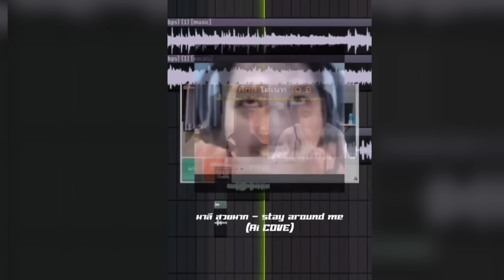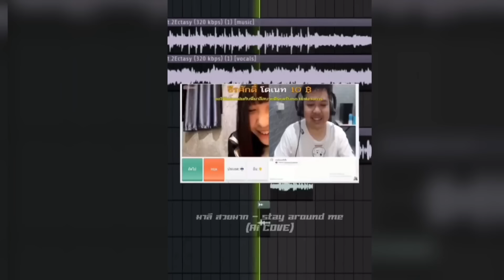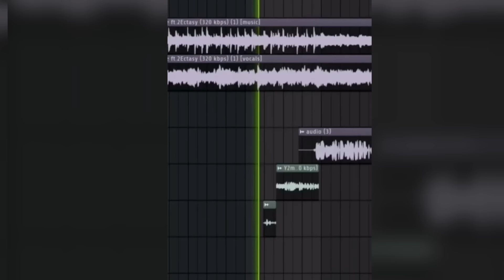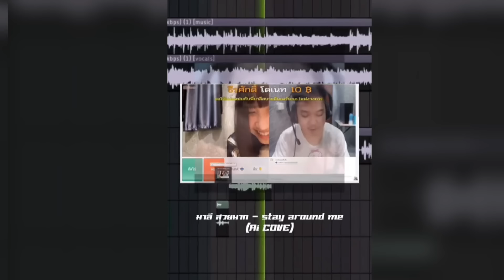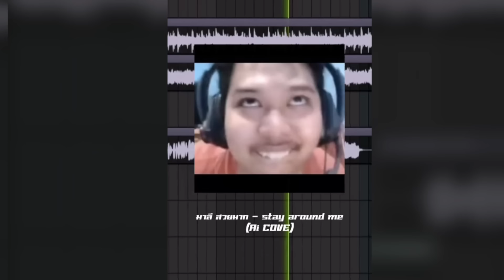มาลีสวยมาก Mind - Stay Around Me ft.2Ectasy (AI COVER) วน ๆ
Mind - Stay Around Me ft.2Ectasy Cover AI